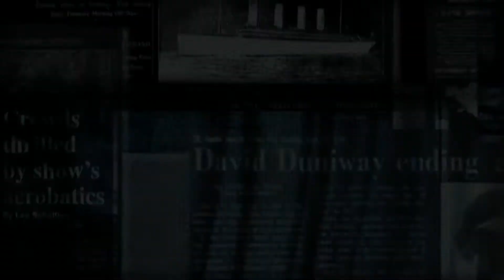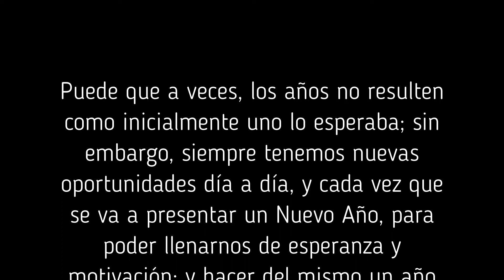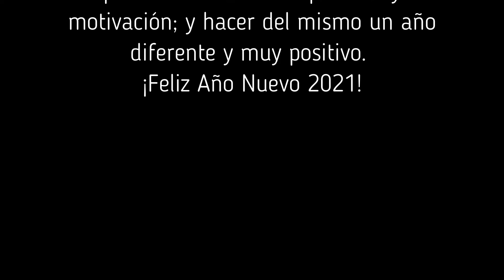Adiós 2020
Carta de despedida para ti. Un año que jamas seras olvidado por lo malo y lo bueno también.